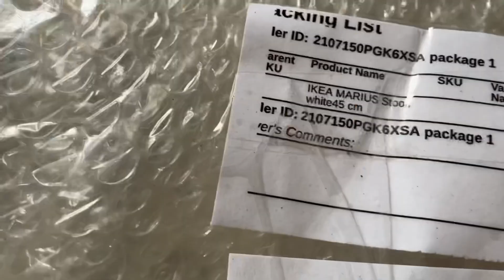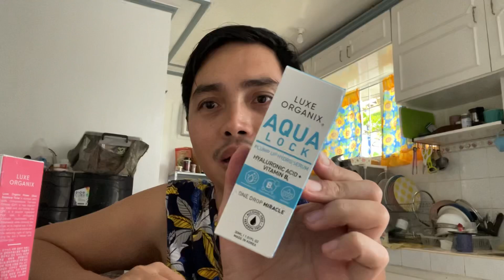Nag Check in kami ni Ms D! | Bobster Vlogs Ep 226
Hey Bobster! Tara samahan nyo kami ni Ms D mag check in 😁